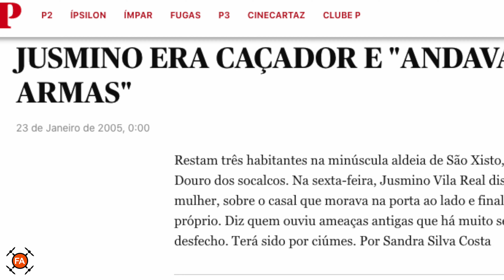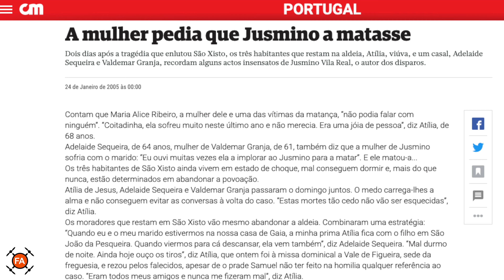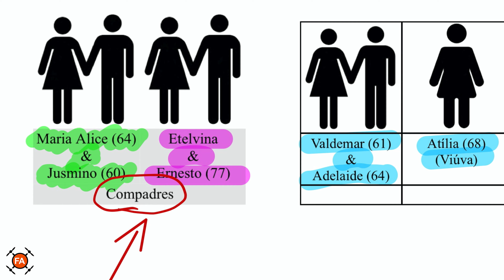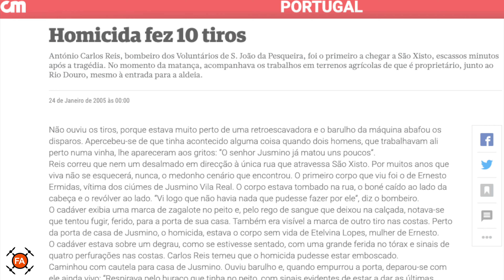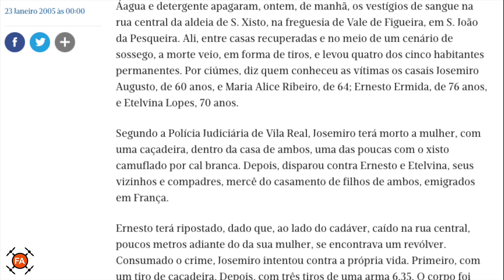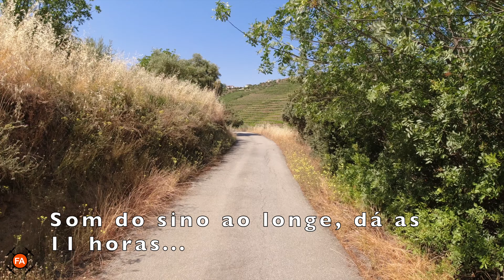SÃO XISTO - PARTE 1 - Aldeia da MATANÇA - Douro Vinhateiro - Crime torna aldeia fantasma UHD 4K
Dividido em 3 partes, este vídeo é sobre um voo numa aldeia de Xisto no Douro Vinhateiro. Descobri uma história de um crime nesta pequena aldeia e é o que vos vou contar neste primeiro vídeo. Antes de voar nela.

Amigos, Vou Sortear um Drone por vocês. Basta estarem subscritos ao Canal do Falcão Alex, que quando chegarmos aos 1000 subscritores sorteamos